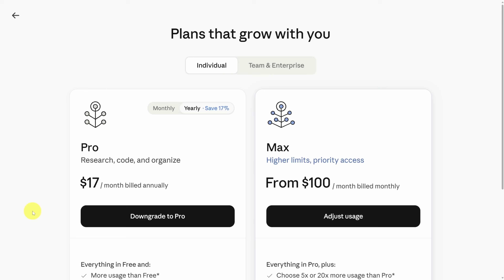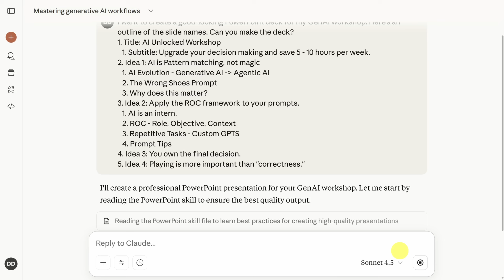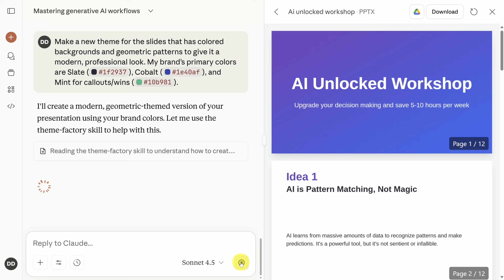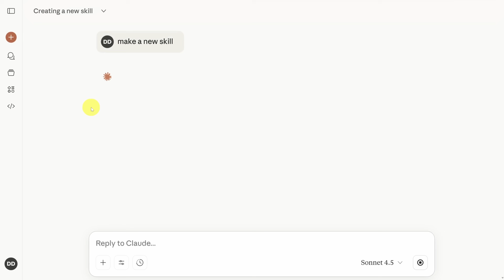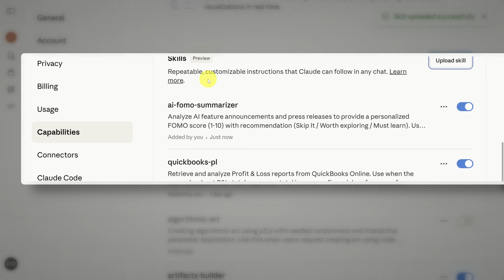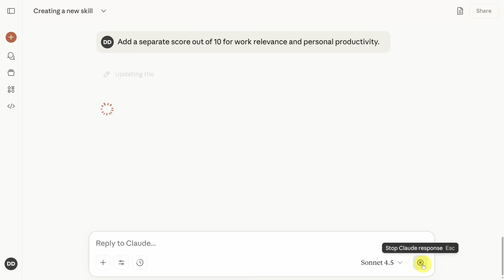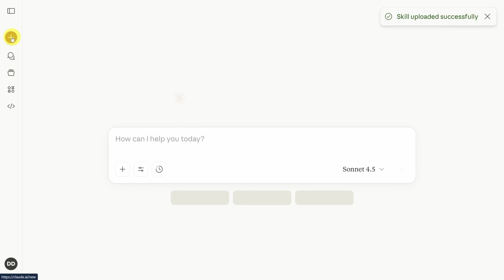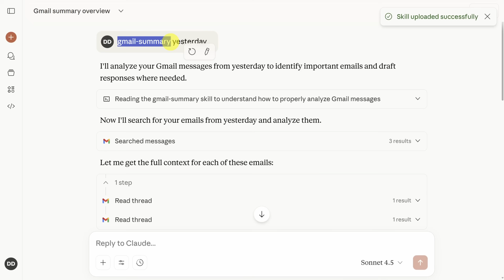Claude Skills Explained - Step-by-Step Tutorial for Beginners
This Claude Skills tutorial walks you through how to create, customize, and automate your own Claude Skills to save hours every week on repetitive tasks like summarizing AI news or managing your inbox.

First, you’ll see how to turn on Claude Skills and use built-in skills like the PowerPoint skill. You'll build a PowerPoint deck with a professional, branded theme.

Next, you’ll see how to design a modern slide deck by combining the PowerPoint skill with your own color palette to make a workshop presentation that looks custom-built.

Then, you’ll learn to create your own skill from scratch using the skill-creator, walking through a real example called the “AI FOMO Summarizer."

Finally, you’ll see how Claude Skills integrate with MCP servers to connect directly to apps like QuickBooks Online or Gmail, letting Claude pull data and generate insights or draft responses automatically.

⌚ TIMESTAMPS
00:00 - Intro
00:37 - Tutorial Starts
01:41 - Built-in Skills
04:00 - Create a Skill
07:49 - MCP Server Connections
10:40 - Outro